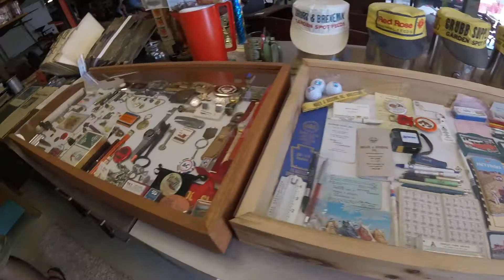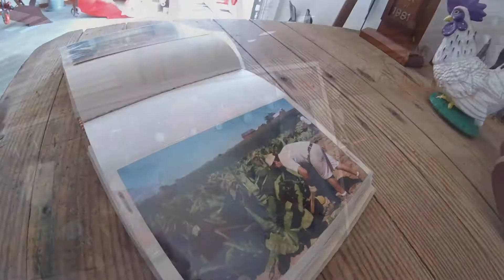Beckers tractor show & pull